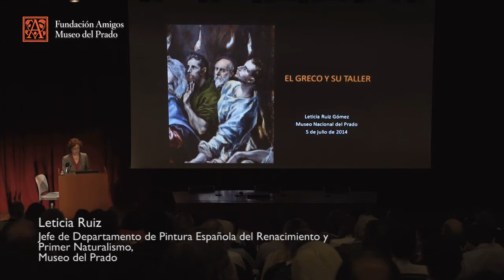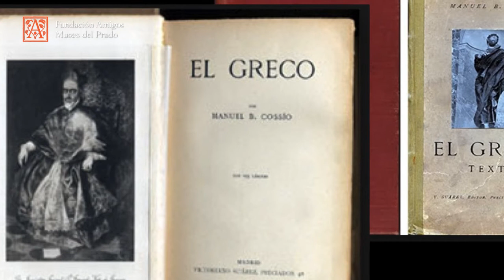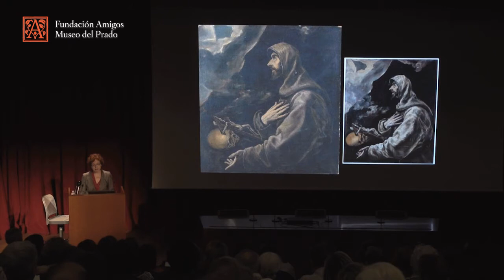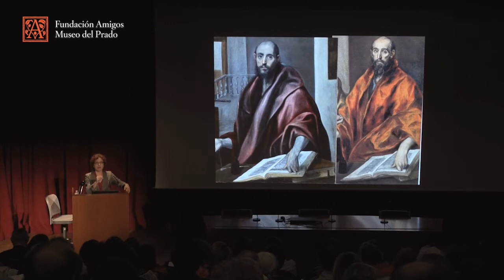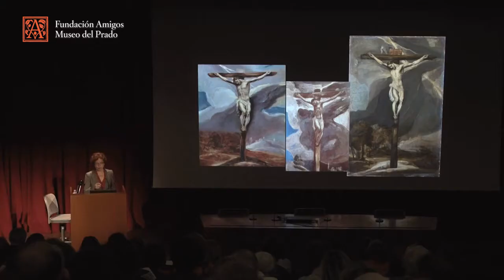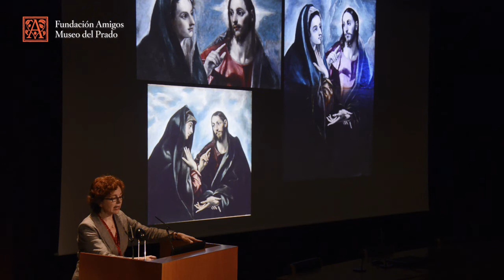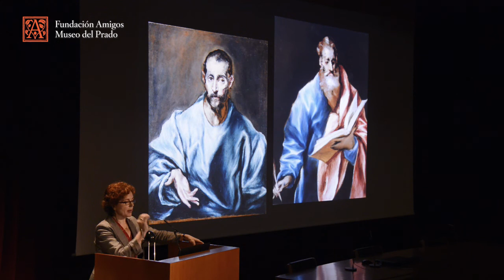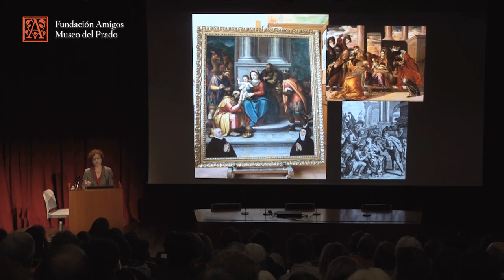Leticia Ruiz: El Greco y su taller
Conferencia impartida por la jefe de Departamento de Pintura Española del Renacimiento y Primer Naturalismo del Museo del Prado en el curso "La resurrección del Greco. IV Centenario" en el Auditorio del Museo del Prado en julio de 2014